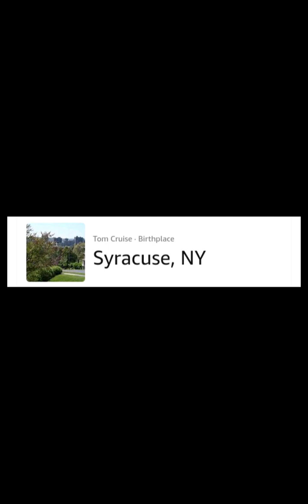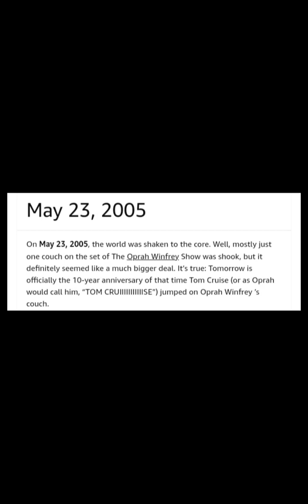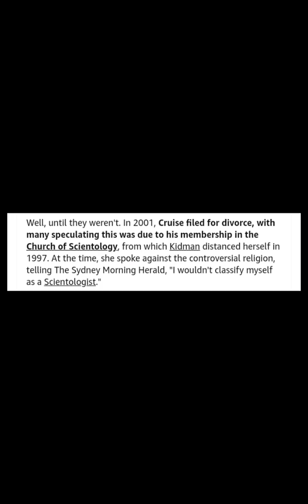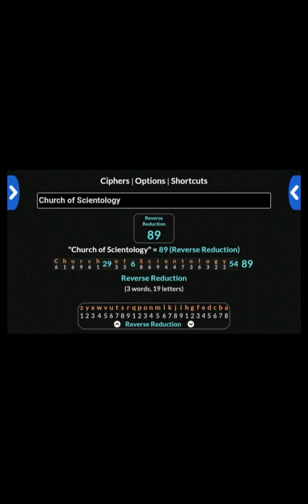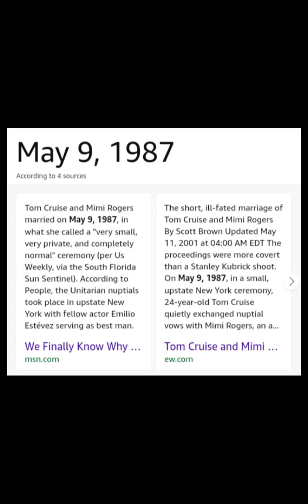*Tom Cruise (rituals) life & career script dont be fooled